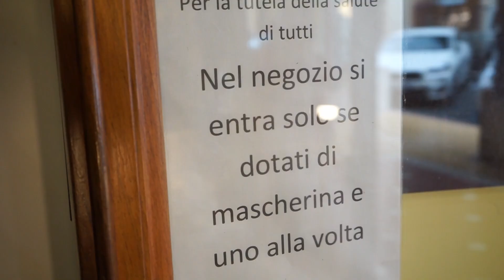Dal 1º maggio giù le mascherine, imperiesi favorevoli?